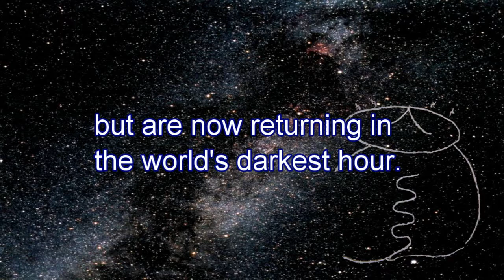The Great Transition: Individuals, Humanity and Gaia at One.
The Great Transition outlines a vision of the future where Individuals, Humanity and Gaia will be at one. It is split into two parts. The first outlines the great transition into a new golden age, last seen during early Atlantean times. This new society, called the Tribe of the Phoenix, will rise out of the ashes of the old order and bring us back into contact with ourselves, the Earth and each other. The second part consists of a number of essays, on topics such as the human soul, the evolution of consciousness and our place in the universe.